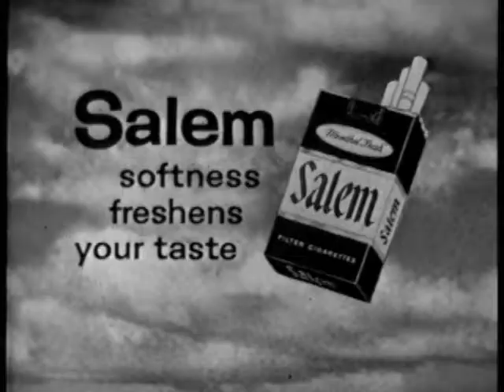Password Lucille Ball, Gary Morton, Vivian Vance, Peter Lawford